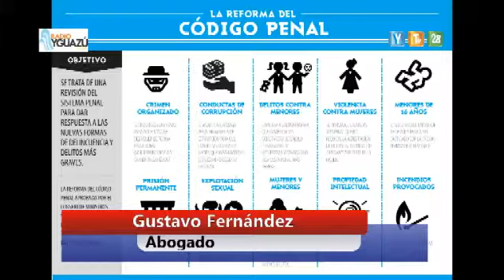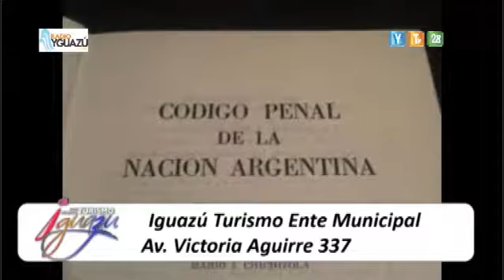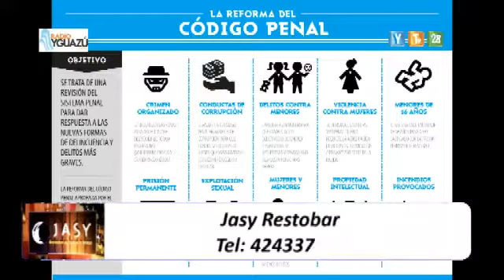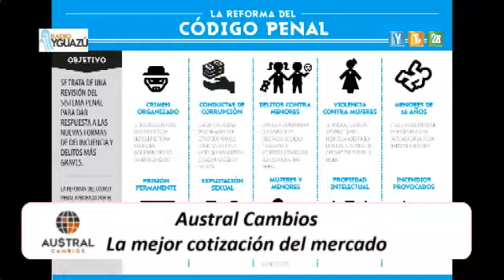Proyecto del gobierno nacional que favorecería el accionar de las fuerzas policiales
Consecuencias del proyecto del gobierno nacional que favorecería el accionar de las fuerzas policiales Gustavo Fernández Abogado 16-02-18